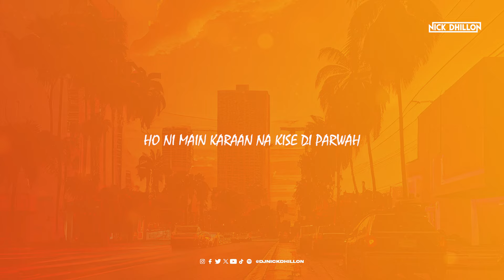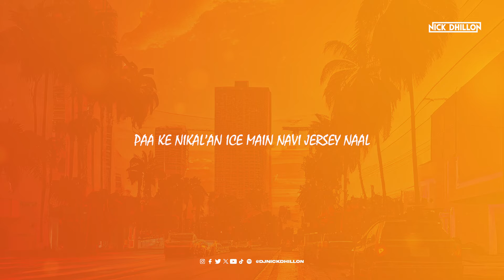Ambarsaria (Desi Mix) | Navaan Sandhu | DJ Nick Dhillon | Lyrical Video | New Punjabi Song 2024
Credits:-
Song : Ambersaria (Desi Mix)
Singer: Navaan Sandhu ft Homeboy / Kaater
Video: Lyrical Video